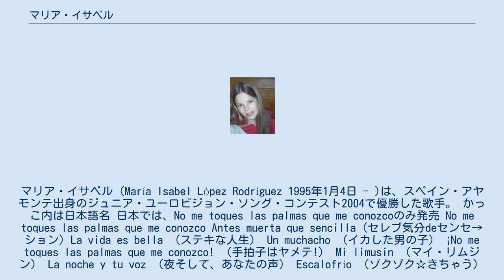マリア・イサベル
ジュニア・ユーロビジョン・ソング・コンテスト2004参加者
スペインのジュニア・ユーロビジョン・ソング・コンテスト参加者
ジュニア・ユーロビジョン・ソング・コンテスト優勝者
マリア・イサベル（María Isabel López Rodríguez 1995年1月4日 - )は、スペイン・アヤモンテ出身のジュニア・ユーロビジョン・ソング・コンテスト2004で優勝した歌手。 かっこ内は日本語名 日本では、No me toques las palmas que me conozcoのみ発売 No me toques las palmas que me conozco Antes muerta que sencilla (セレブ気分deセンセ→ション) La vida es bella （ステキな人生） Un muchacho （イカした男の子） ¡No me toques las palmas que me conozco! （手拍子はヤメテ!） Mi limusin （マイ・リムジン） La noche y tu voz （夜そして、あなたの声） Escalofrío （ゾクゾク☆きちゃう） La pepa （ペパ） ¿Onde vas Marisabel? （どこへいくのマリィサベル？） Mira Niño （ミラ・ニーニョ） Número 2 Pues va a ser que no ¿Quién da la vez? Mi abuela María Isabel número 2 Tu libertad 3x2 Me enamoro Original La reina de la fiesta Piel de chocolate De Ayamonte pa'l mundo En mi jardín (Y Así Volar) Capricornio De Qué Vas Súper Guay Vampira Washisnein Cometas De Cristal Mejor Sola Que Mal Acompañada Comba María Fantástica La Maleta Del Abuelo En Mi Escalera Yo Soy Del Sur Sumar Toma Que Dale Comme CI Comme Ça Tómbola Angeles S.A. Mis Ojos Caramelo Angelitos Buenos En Este Instante El Mundo Al Reves Cuando No Estas Entre Montañas Baila A Mi Vera Dime Porque Angelitos Cuando No Estas (インストルメンタル） Angelitos Buenos (インストルメンタル） El Mundo Al Reves (インストルメンタル） Cosquillitas/Toc Toc (shop, shop) Cosquillitas Toc Toc (shop, shop) 2004年 2005年 2006年 （2007年） ・・・・AngelesS.A.-映画